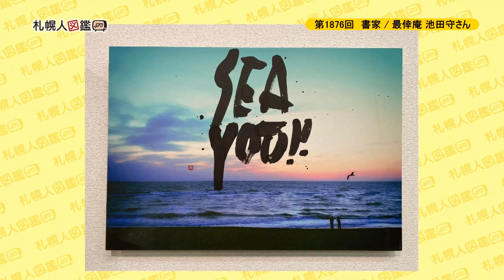第1876回 書家 / 最倖庵 池田守さん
札幌で活動している書家・現代アート作家として作品を発表するほか、高校で習字の指導をしたり、筆耕業務などをしている。大好きなデニムを板に貼り「LIFE」と書いた作品や、コロナ禍で増えたダンボールに「Live」と書いた作品等が話題に。今日のゲストは書家の最倖庵（池田守）さんです。もともと教職をしていたが「プロとして野球ができる」のが魅力で地元の信金に転職。しかし野球だけやっていられる訳ではなく退職。野球と同じぐらい好きな「書道をやる」と親に宣言し札幌へ。その後は食べていくために様々な仕事を転々。結婚し子供も授かったが、書道と真剣向き合う事なく時は過ぎる。そんな中、知人の誕生パーティーで著名な経営者の方から「なんだ、時計もしないで」と声を掛けられた。「時間はそんなに無いぞ」と言われたようでハッとしたと振り返ります。
札幌でご活躍の方のインタビューを配信している札幌人図鑑。インタビュアーの福津京子が撮影から編集・掲載まで全て一人で行っています。バックナンバーのゲストも「お名前・キーワード検索」から簡単に見つけられますよ。ぜひご利用ください。